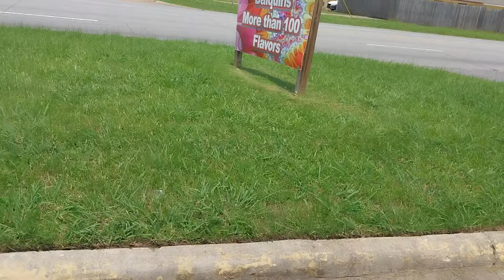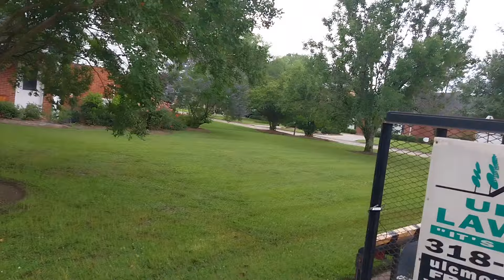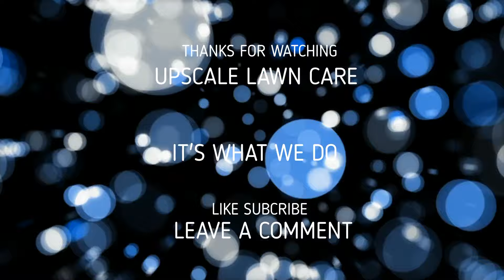Commercial Monday!!! End Of Week Clean Up!